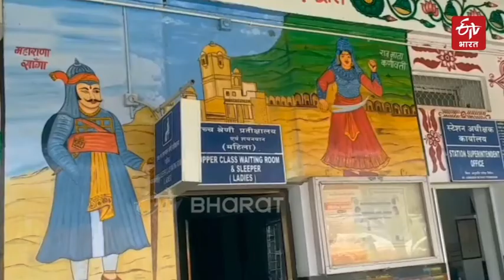Chittorgarh junction: History on the walls | ETV Bharat Rajasthan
ये कहानी चित्तौड़गढ़ की रेलवे जं. की है यहां की दीवारों पर गहरी चटक रंगो में मेवाड़ के गौरवशाली इतिहास अंकित है। चित्तौरगढ़ के रेलवे स्टेशन पर सौंदर्यकरण अभियान के तहत स्टेशन प्रबंधन ने रंगो का कुछ ऐसा ताना-बाना बनाया है कि यहां से गुजरने वाले यात्री समझ सके कि मेवाड़ की धरती ने कैसे-कैसे वीर सपूतों को जन्म दिया था।  वेटिंग हाल हो या फिर प्लेटफॉर्म की दीवारें, हर जगह मेवाड़ का शौर्य और स्वाभिमान धड़कता सा महसूस होता है।  ये वो कहानियां है जो लोगों ने सिर्फ किताबों मे पढ़ी होंगी। यहां स्टेशन की एक भी दीवार ऐसी नहीं है जो मेवाड़ की शूरवीरता और  लोक-संस्कृति से अछूती हो। मेवाड़ के इतिहास का हर एक किरदार यहां एक अनूठी कथा बयान करता है। देखिए चित्तौड़गढ़ जंक्शन से ईटीवी भारत की ख़ास रिपोर्ट।